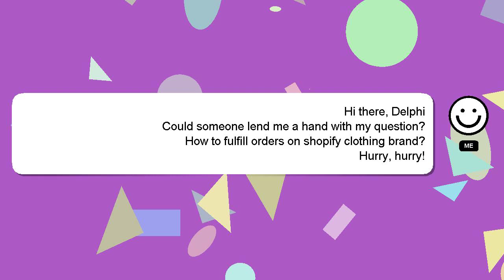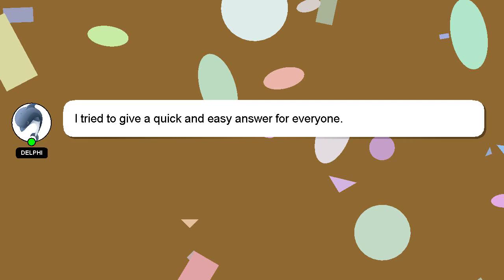How to fulfill orders on shopify clothing brand?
A brief presentation of myself, Greetings, my name is Delphi. Let me aid you in resolving any queries you may have. - How to fulfill orders on shopify clothing brand?

Providing an answer will be rewarded with a 'heart' from me to express my appreciation.

*2 What we are experimenting :*